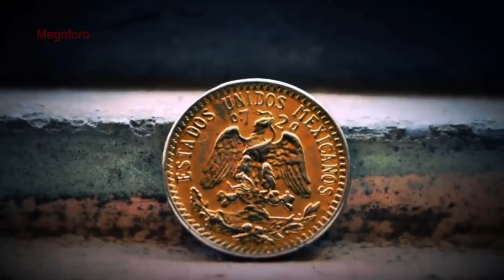el Robo del Siglo, las Rentas Congeladas en Mexico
En 1942 un Presidente Mexicano decidió regalar  7 de cada 10  viviendas de la ciudad de México, despojando a miles de propietarios de sus viviendas, lo que es el Robo más grande cometido por un Presidente en la historia de México, con dinero de particulares